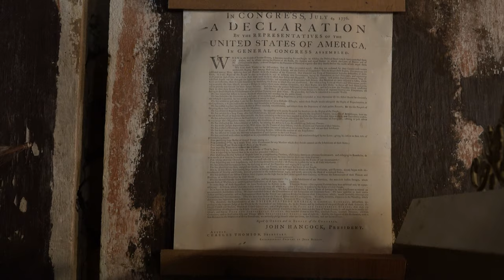Building an on Farm Butcher/Processing Shop | ON THE ROAD Meet My Neighbor Productions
Meet My Neighbor Productions is a 501(c)3 nonprofit paid for by viewers like you.  Your donations help us create incredible videos about small farmers and help them reach thousands of viewers.

This week OnThe Road with Meet My Neighbor Productions, we take you behind the scenes as we film The Secret Garden of Survival and Raising Roots Farm.

Meet My Neighbor Productions, Inc. is a 501(c)3 Nonprofit Corporation dedicated to promoting Agriculture through education and video marketing support of small farmers.

Meet My Neighbor Productions, Inc.
c/o Yanasa Ama Ventures, LLC

Please Make Checks Payable to: Meet My Neighbor Productions, Inc.

Here are a list of monthly donation options, we can create any option you would like, weekly, monthly, yearly, etc.

0:00 Meet My Neighbor Productions On The Road
3:40 Brown Mountain Beach Resort
10:26 Buffalo Wool Company
11:28 The Secret Garden of Survival
15:44 Staying at Brown Mountain Beach Resort
18:28 How to Split Wood with a Pocket Knife
22:22 Raising Roots Farm Hickory NC
25:56 2020 Political and Social Impacts on Small Farmers